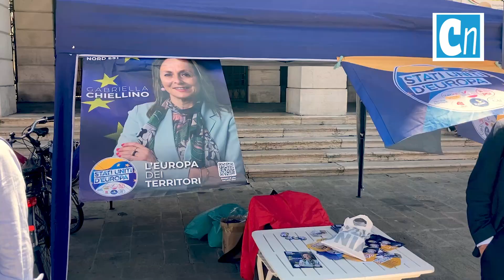Gabriella Chiellino a Chioggia per Stati Uniti d’Europa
La mattina di domenica 26 maggio è stata presente presso il gazebo della lista “Stati Uniti d’Europa” in Corso del Popolo a Chioggia Gabriella Chiellino, candidata nella circoscrizione Nord-Est alle prossime Elezioni Europee dell’8-9 Giugno. Nota imprenditrice nel settore della green economy, attiva nel mondo del volontariato, la Chiellino per la sua attività professionale ha ricevuto negli anni svariati premi nazionali e internazionali, diventando un punto di riferimento per l'imprenditoria femminile.
Da sempre attenta alle tematiche sociali e all'impegno civile, la Chiellino ha dialogato con la cittadinanza chioggiotta su temi fondamentali quali ambiente, impresa, sviluppo sostenibile e crescita economica dei territori.